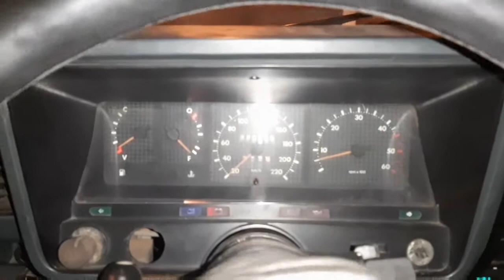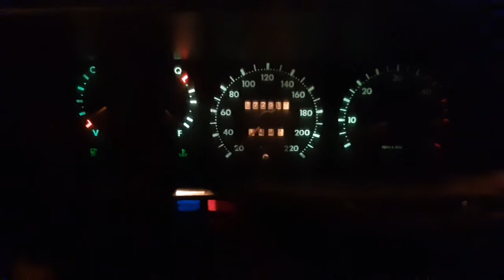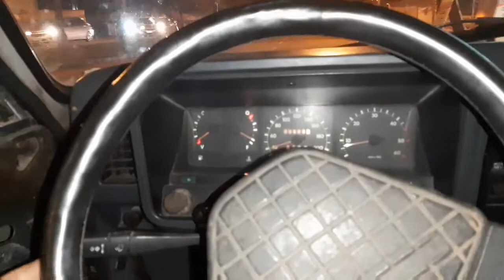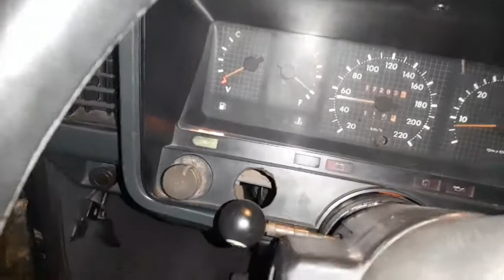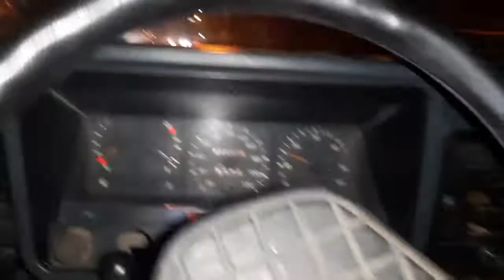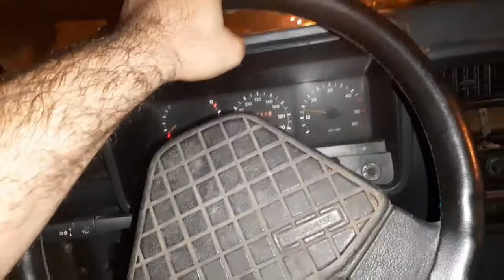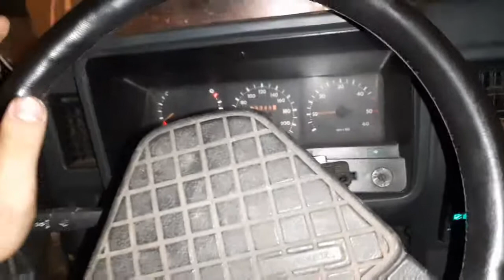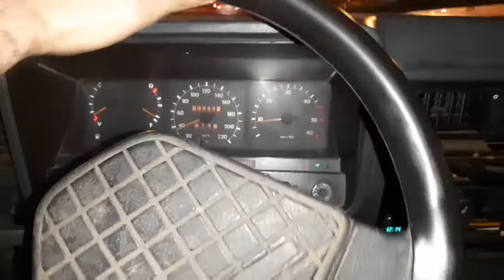PEGANDO A CARAVAN DE VOLTA